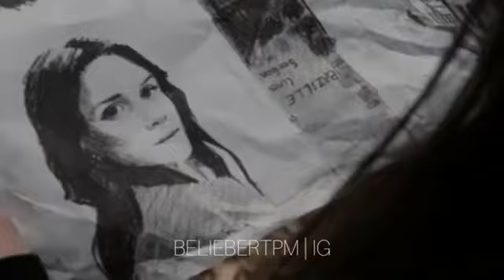luciel (luce & daniel) | ocean, alok, zeeba and IRO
𝐦𝐞 𝐞𝐧𝐜𝐨𝐧𝐭𝐫𝐞 𝐭𝐚𝐦𝐛𝐞́𝐦 𝐧𝐨 𝐢𝐠 ↬ @𝐁𝐄𝐋𝐈𝐄𝐁𝐄𝐑𝐓𝐏𝐌
𝐦𝐞 𝐞𝐧𝐜𝐨𝐧𝐭𝐫𝐞  𝐭𝐚𝐦𝐛𝐞́𝐦 𝐧𝐨 𝐭𝐰𝐢𝐭𝐭𝐞𝐫 ↬ @𝐟𝐥𝐚𝐬𝐡𝐩𝐰𝐢𝐧𝐭